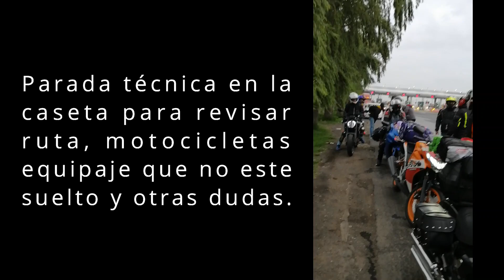Pinal de Amoles y Puente de Dios (rodada para acampar)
La entrada por persona a Puente esta en 120 pesos
La comida ahí es barata
Te recomiendo que seas de los primeros en entrar
Podrás ver luciérnagas según la temporada